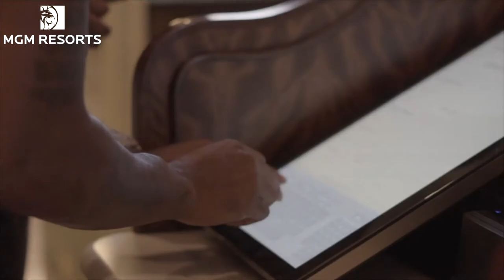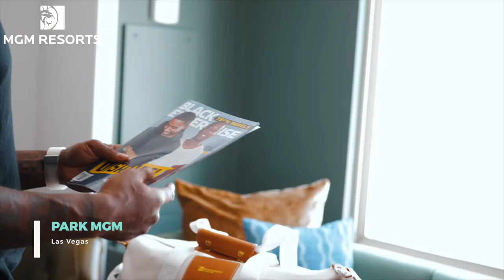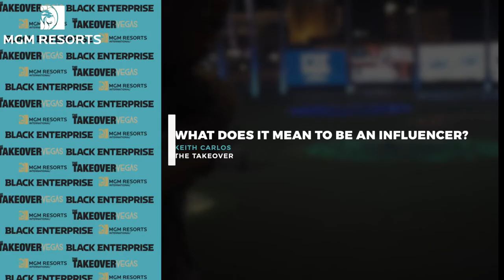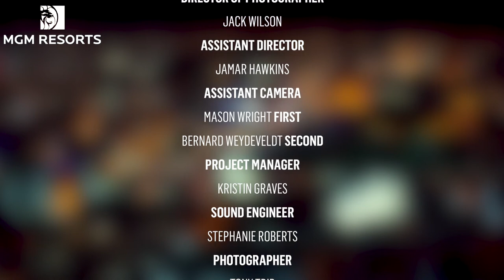The Takeover-Vegas Episode 2: Keith Carlos